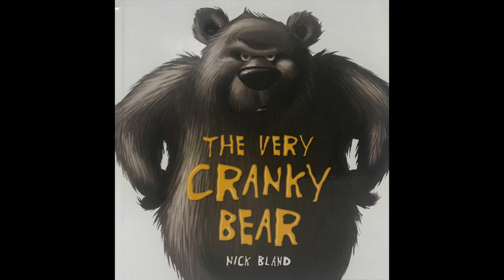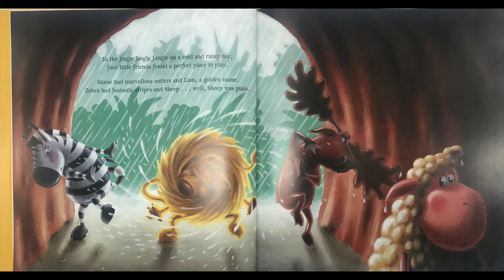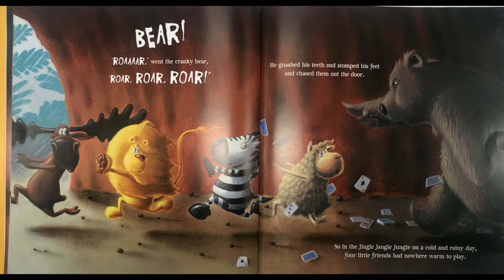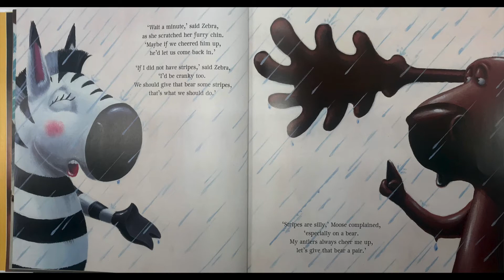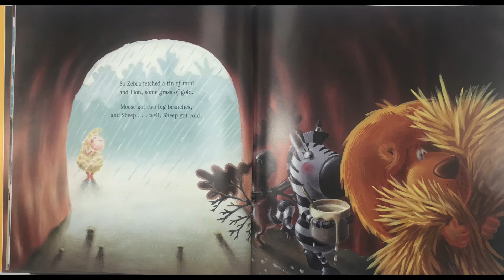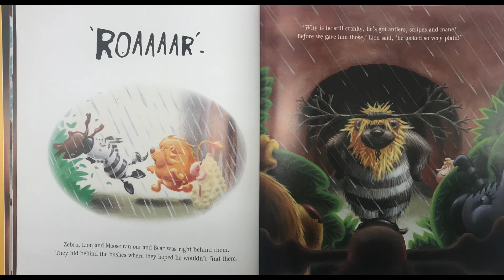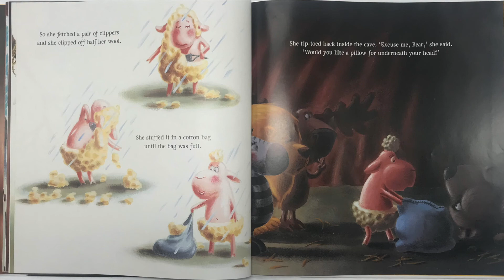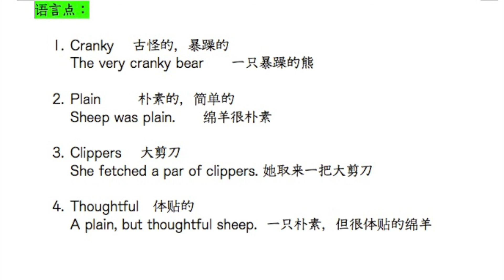The Very Cranky Bear / 儿童双语故事 一只脾气暴躁的熊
在丛林中，
在潮湿的大风天，
四个小朋友见到
一只非常暴躁的熊。
他们可以使它高兴起来吗？

In the Jingle Jangle Jungle
on a wet and windy day,
four little friends meet
A VERY CRANKY BEAR.
Can they cheer him up?

By Nick Bland